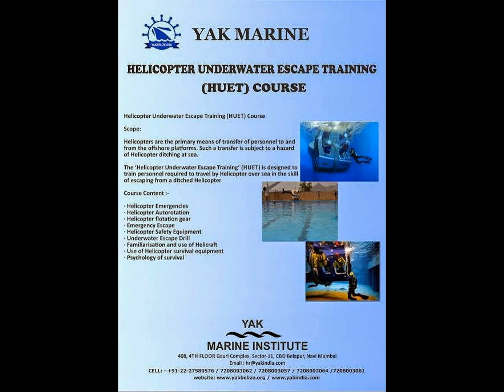BTM / HUET / H2S / BOSIET COURSE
BRIDGE TEAM MANAGEMENT COURSE

YAK MARINE

Contact Detail:-
408, 4TH FLOOR Gauri Complex, Sector-11, CBD Belapur, Navi Mumbai